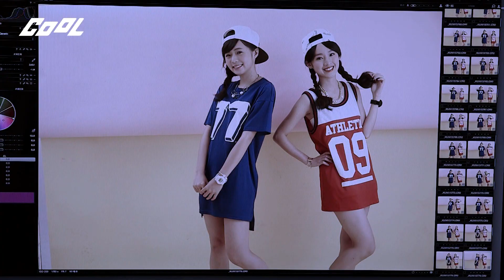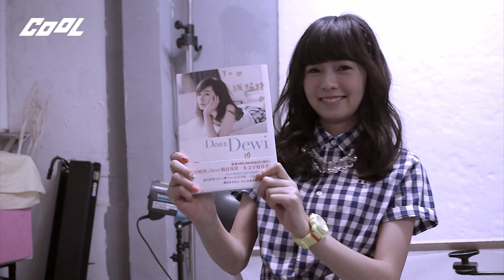COOL Favorite Girl 國民妹妹DEARS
Dears是由兩位花樣年華的可愛女孩－「台版宮崎葵」Dewi（簡廷芮）和「空靈系美女」小安（安婕希）所組成。兩個散發著自然清新氣質的鄰家女孩，帶著各自的全新作品初次來到COOL，也讓平日噪雜的編輯部瞬間散放一股夢幻清純的氣息，趕快一起來感受這份天然純真吧。